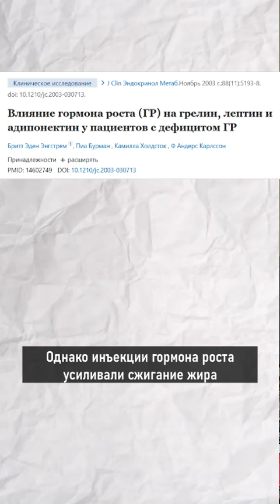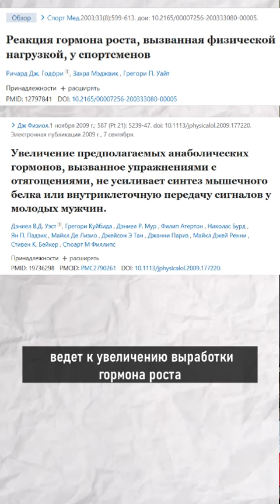Это упражнение повышает гормон роста в 6 раз